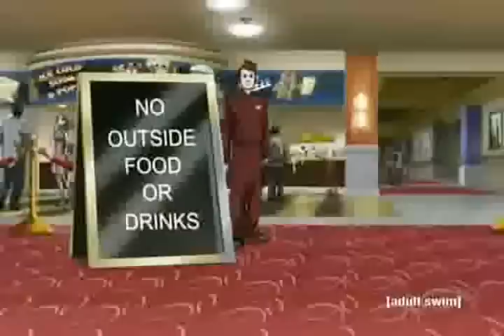The Bookdocks - Sneaking (Food) Into A Movie